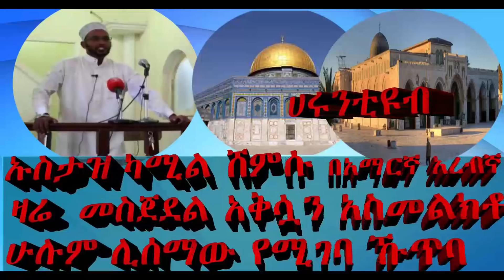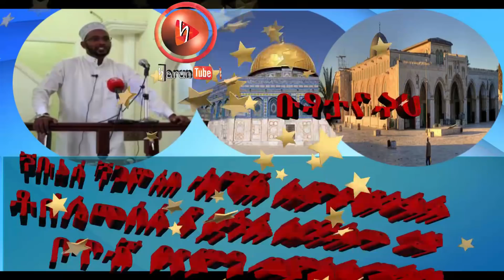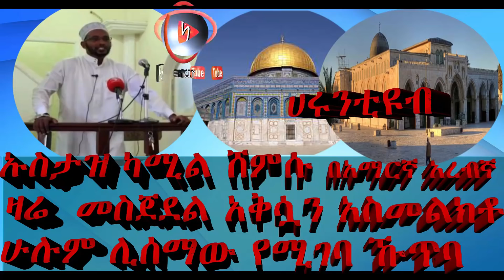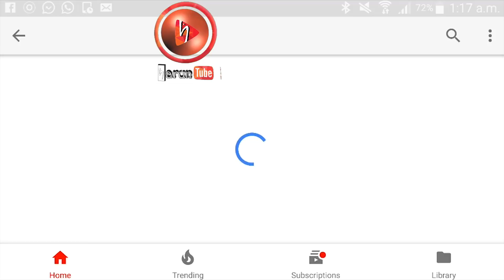ሀሩንቲዩብ እንዳያመልጣችሁ ኡስታዝ ካሚል ሸምሱ በአማርኛና አረብኛ ዛሬ መስጀደል አቅሷን አስመልክቶ ሁሉም ሊሰማው የሚገባ ኹጥባ